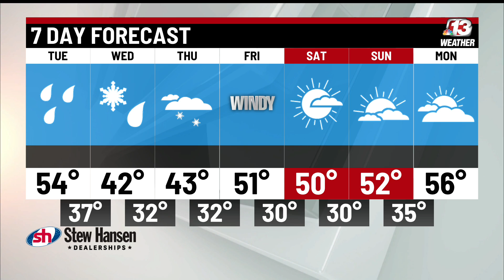3/22/22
New Event